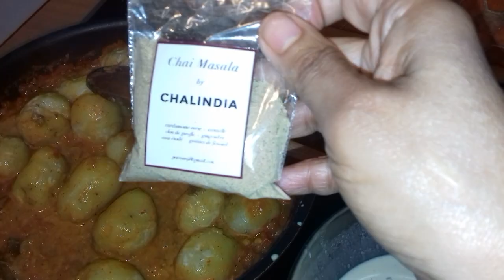Curry Végétalien Pommes de terre/Vegan&Oil free Dum Aloo